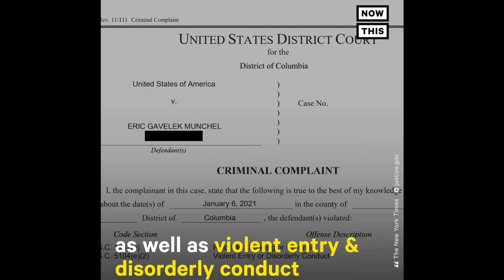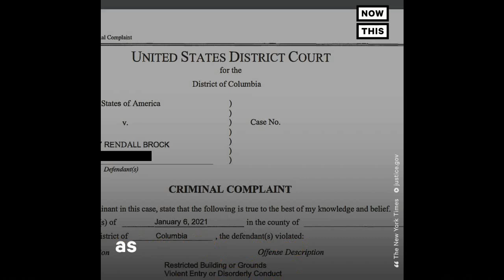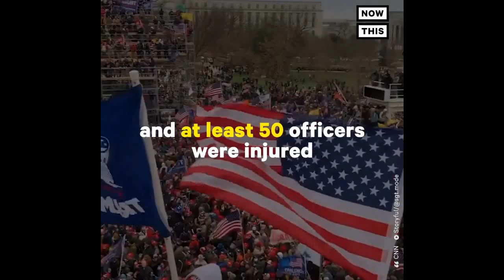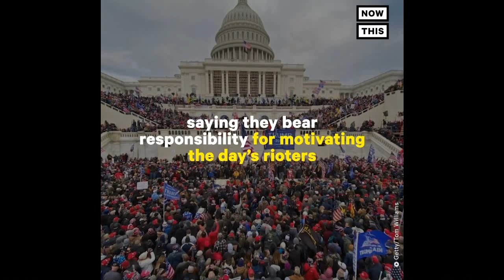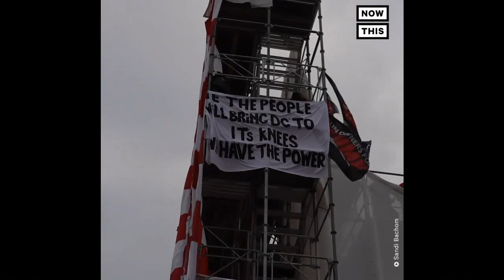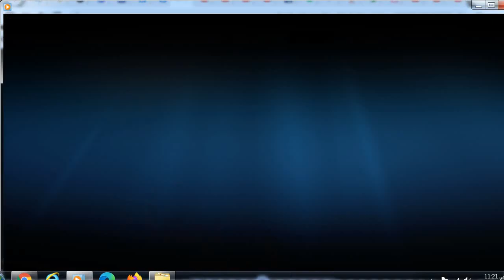The American Civil War Part II Caught On Cameras By The Press Jan 6, 2021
NowThis Politics
Top 5 Stories of the Week. WEEKLY TOP 5: Thanks to the work of journalists on the ground, we got a closer look at the events leading up to the attack on the U.S. Capitol, rioters were arrested and charged with felonies, and Rep. Cori Bush called for the removal of GOP members of Congress who challenged the results of the November election. Here are the most intense stories of the week.